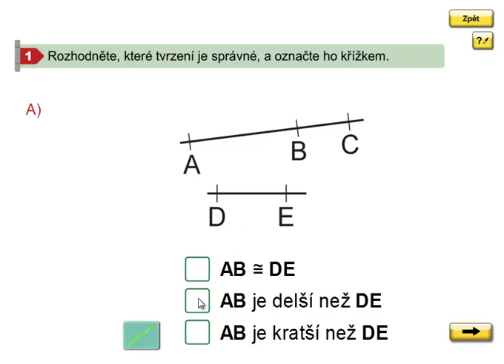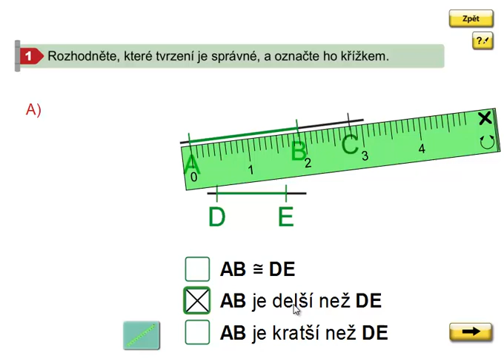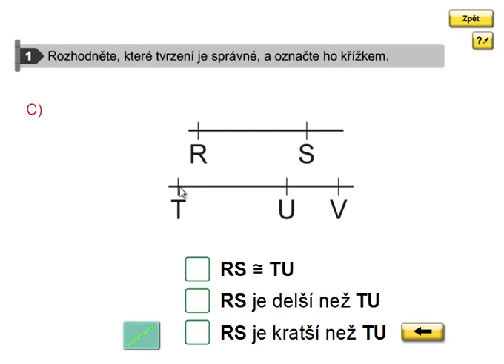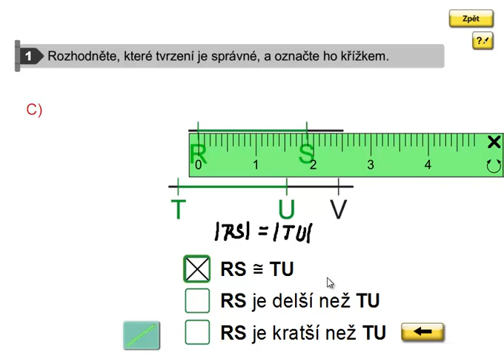Porovnávání úseček, shodné úsečky, Geometrie 3.ročník, strana 10, cvičení 1